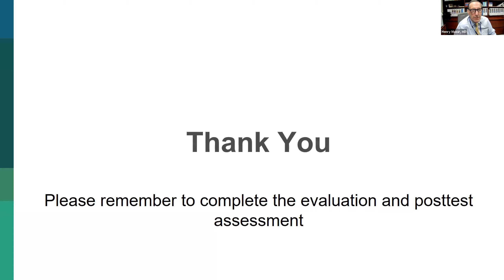Closing Remarks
Henry Masur, MD, George Washington University